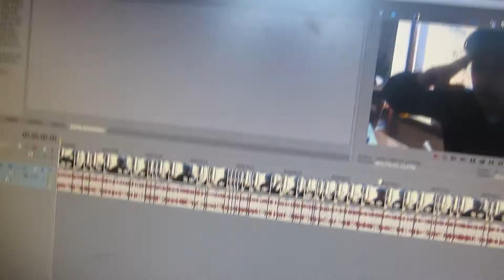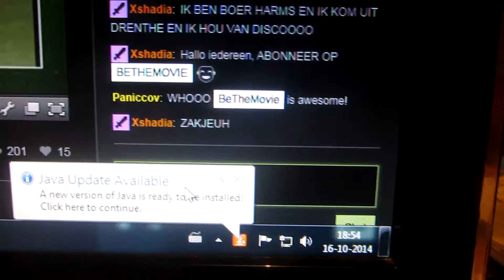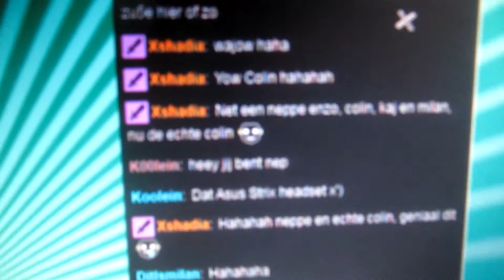BTM Vlog #62 ~ COLIN?!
Like me op Facebook!